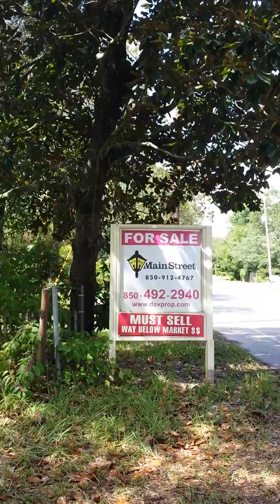Perdido Key Lot at 14495 Innerarity Point Rd, Pensacola, FL on 8/30/2014